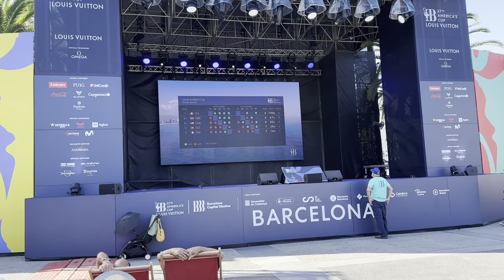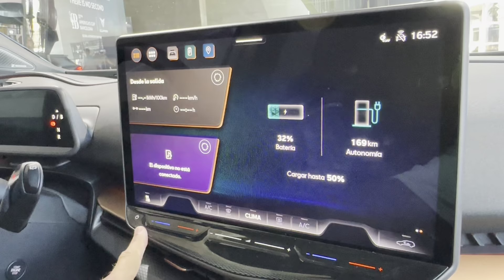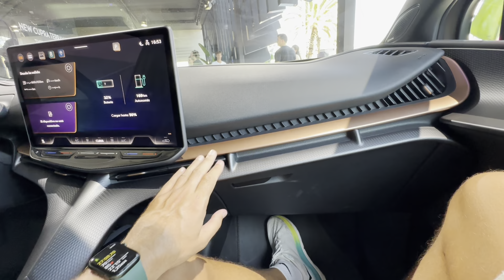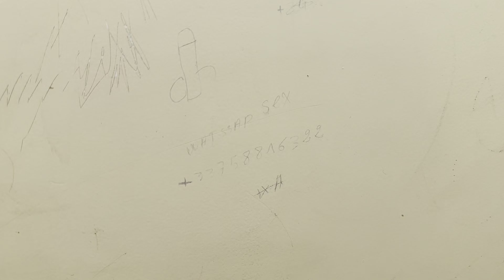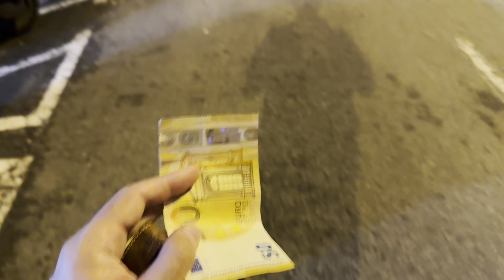Беженец🇪🇸Барселона. Пляж в Барселоне-«такое»? Регата. Красивые девушки. Китайский шашлык в Грузии.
boosty.to/prepodotboga